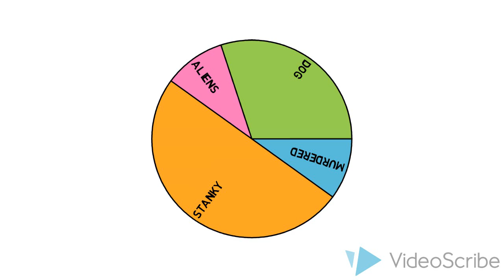Web Dick Trailer